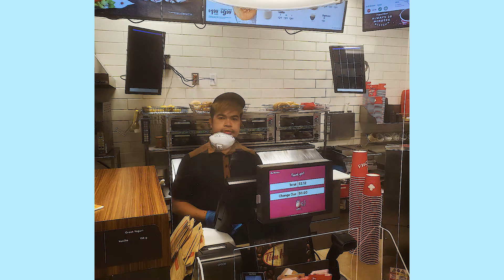Sneeze Guards to protect your front line employees!